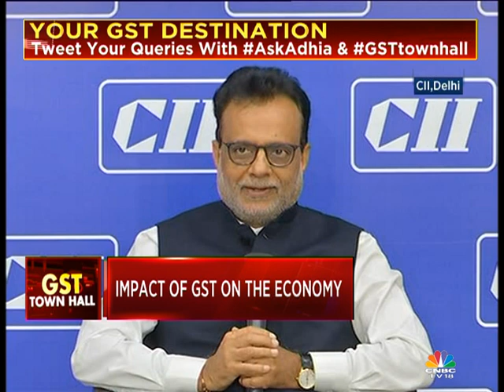100 Days Of GST: Townhall With Revenue Secy Hasmukh Adhia - Part 3